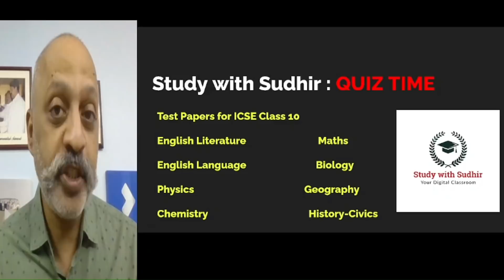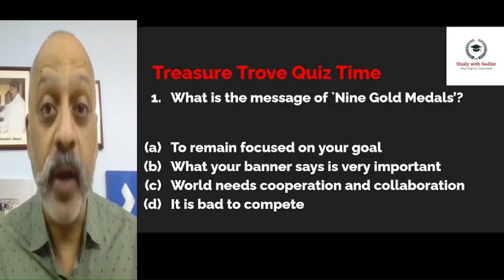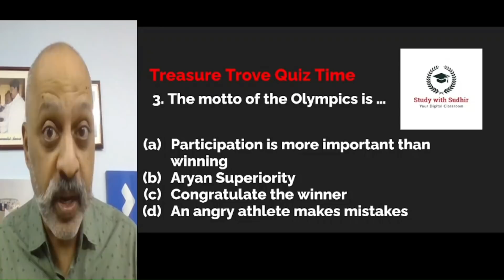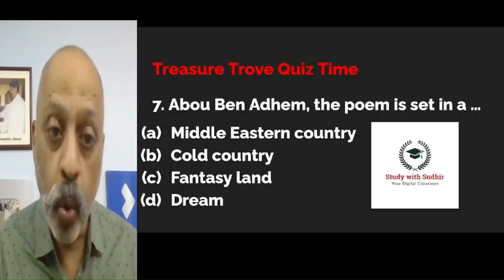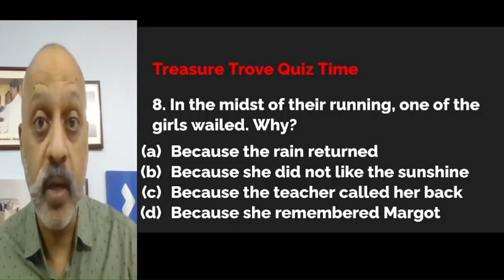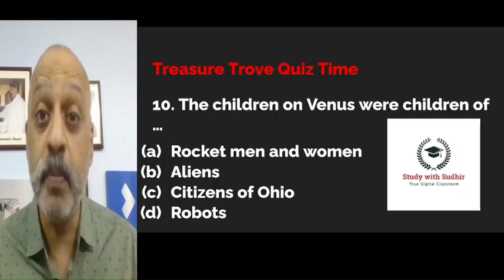10 Important Questions | ICSE 10 English Literature Board Exams | Treasure Trove | SWS | T S Sudhir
🔴 For the BEST study courses and Test papers for ICSE 10 for Semester 2 on Maths, Physics, Chemistry, Biology, History-Civics, English and Geography, download our Study with Sudhir app on Playstore